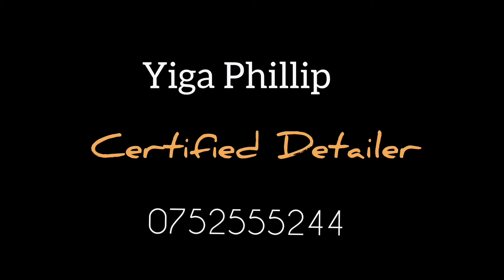Spraying and Ceramic Coating A Toyota Prado Tx model 2014. Paint is protected from fading.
Today we ceramic coated a "Toyota Prado Tx" - paint is protected from Fading and Oxidation due to Sun & Rain (car will also remain shining for 3-4 years without polishing).

WHAT WAS DONE?
✍️ Buffed paint to correct paint.
✍️ Full body Ceramic Coating (permanent car shine for 3-4 years )
✍️ Ceramic Coated all lights.
✍️ Ceramic Coated rims.
✍️ FREE  interior & dashboard cleaning.